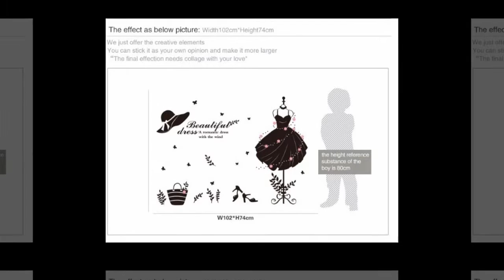Girl’s Excellent Formal Dress Wall Sticker For Living Room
Girl’s Excellent Formal Dress Wall Sticker For Living Room. Please shop our impressive selection of large wall art pieces and canvas prints to make a BIG statement in any room. ... Different types of Canvas Art design are available here.

# canvas posters
# canva infographic
# canva resume,
# wall canvas,
# print for canvas ,